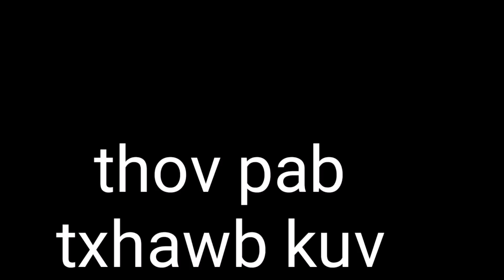Tshuaj ntsuab kho zoo mob plawv zoo rau mob ncauj plab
hmoob toj siab channel